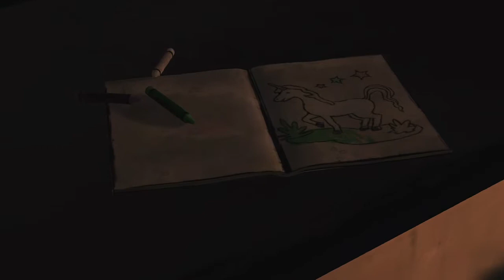Walking Dead: Season one, Episode one (Part 1)